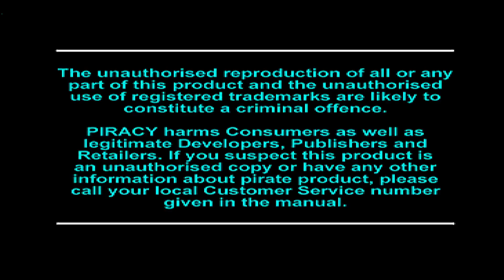Tekken 3 Playstation 1 Intro